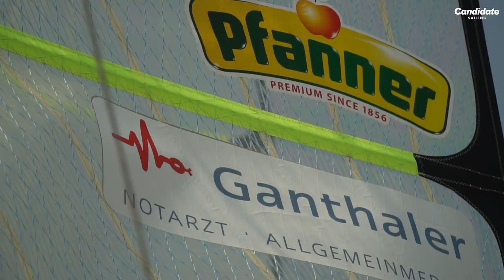Road to Olympia: Bildstein/Hussl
It's been a bumpy ride until the Austrian 49ers, Ben and David, finally got their Olympia qualifikation.
A strong mindset is as important as the hard training.

🇦🇹Follow the Austrian Sailors on their road to Olympia in Tokyo!

Olympic Team Austria:
🔺Nacra17: Thomas Zajac / Babsi Matz
🔺49er: Ben Bildstein / David Hussl
🔺49erFX: Tanja Frank / Lorena Abicht